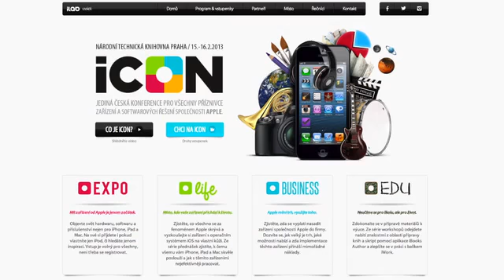Digit #92 - iPad a hudba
Pozvali jsme si do Digitu dva hosty ze serveru Jablíčkář.cz. Kromě povídání o tom, jaké je to dělat jablečný blog, jsme se zaměřili na možnost vytvářet muziku na iPadu. Mike nám v praxi předvedl co všechno hudebníkům iPad nabízí.

A nezapomeňte - iCon Prague proběhne 15. a 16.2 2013

Petr Mára a Honza Březina uvádí videocast nejen o technologiích, který se nebojí být nestříhaný a prezentovat otevřeně svůj názor.